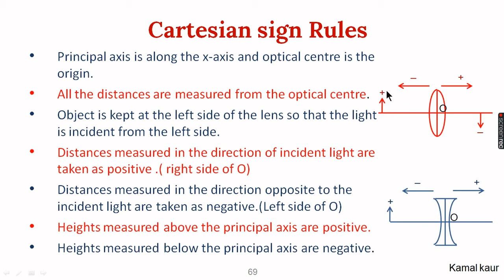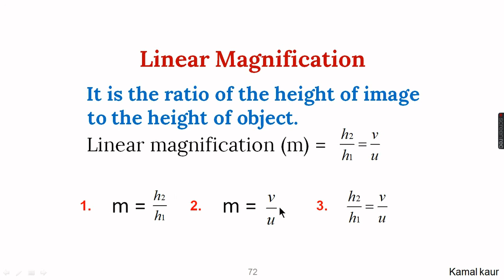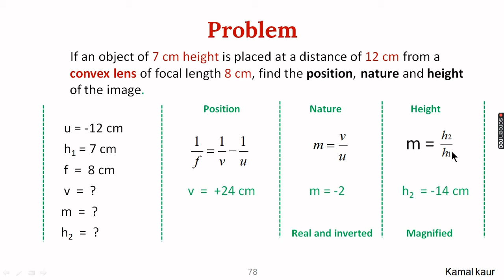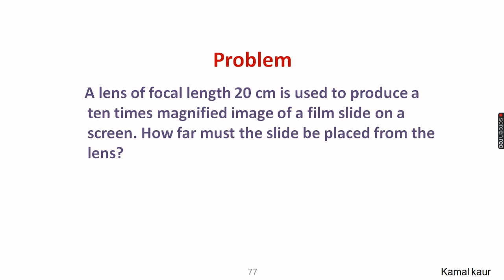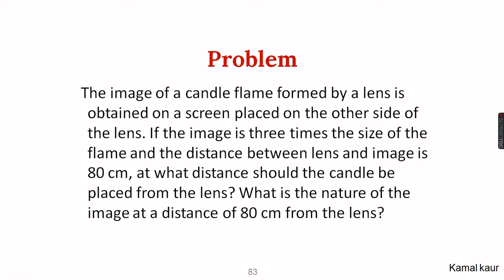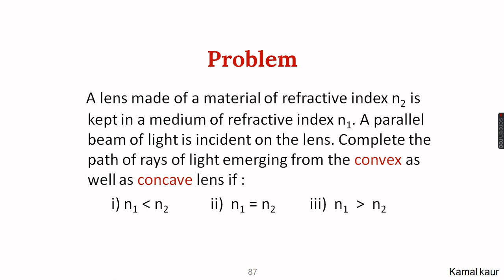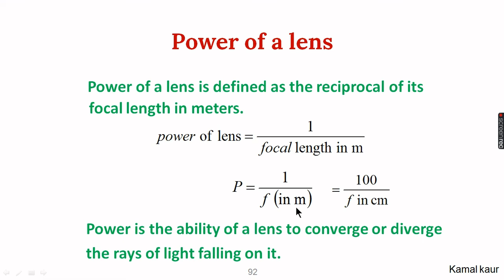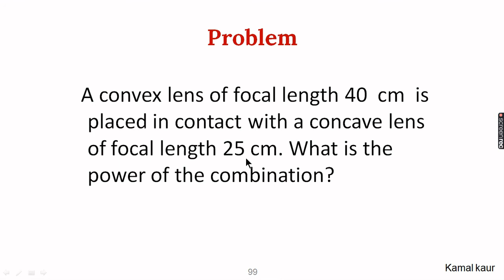Numerical problems on lenses and Power of lens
Cartesian sign rules#Sign conventions#Lens formula#Linear magnification#Technique to solve the numerical problems#Power of the lens#Combination of powers of lenses#Numericals on power